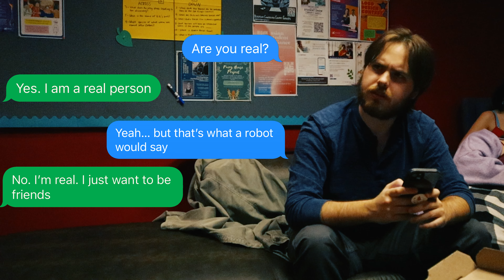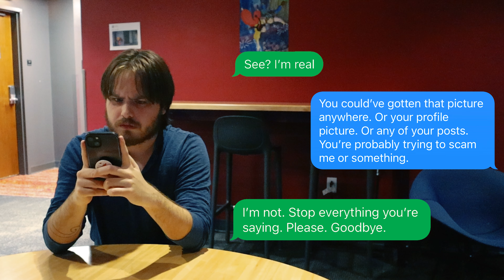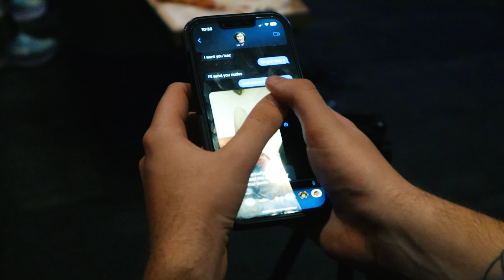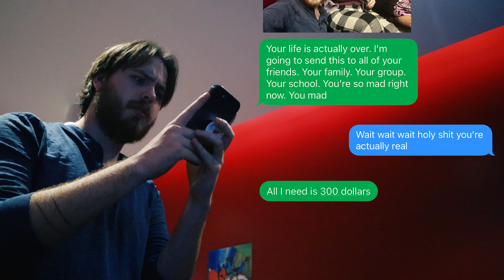Are you real?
Thank you so much to everyone involved and who helped out, my actors and crew behind the scenes. Since I've been in college I've learned so much so far. I can't wait to make more films like this. So be ready for them!!!